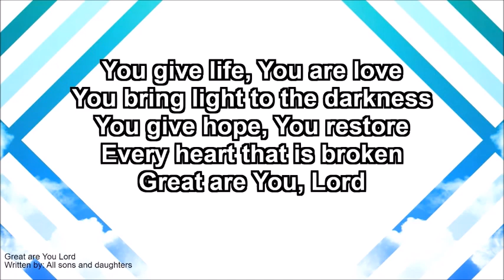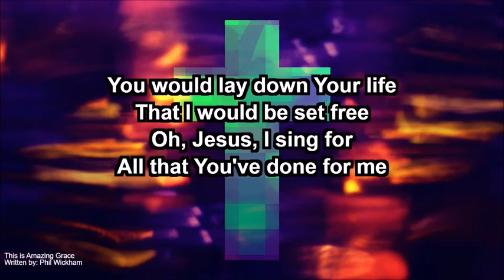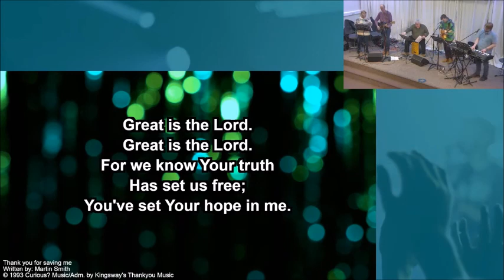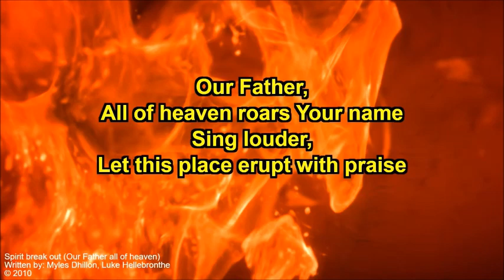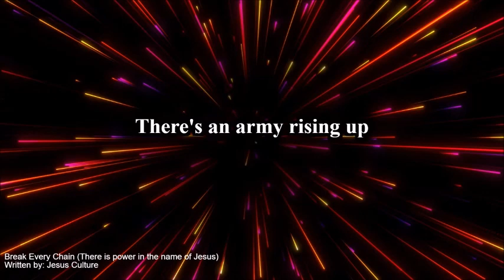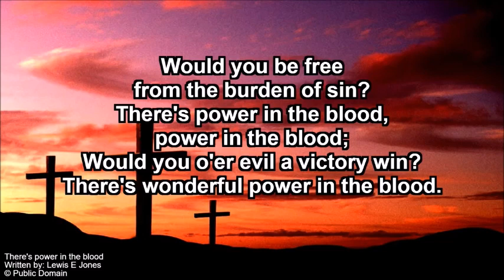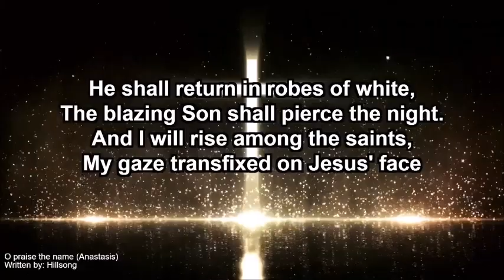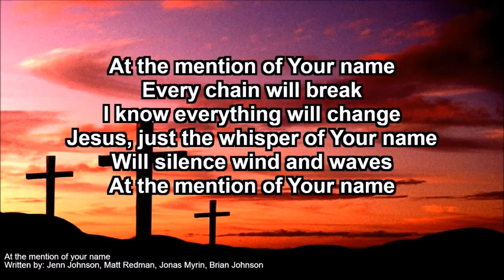Tuesday 7th March 2023 New Life Church, Congleton, UK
Sanctuary worship and prayer on a Tuesday evening